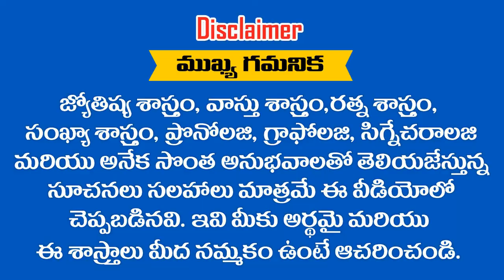ఈ ...... ? తేదీల వారు పట్టువదలని విక్రమార్కులు || RAMM KRISH NIHAN